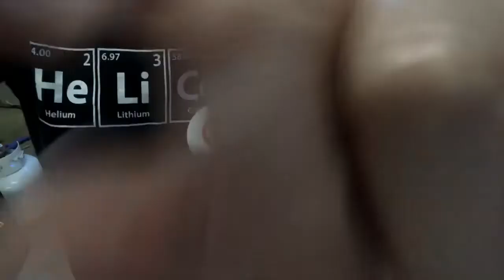Roban Pave Hawk Naza puck adjustment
Time lapse of me taking out the mechanics from the Roban pave hawk, Explaining MAGNETIC DECLINATION, adjusting the Nazza GPS puck and putting the mechanics back into the pave